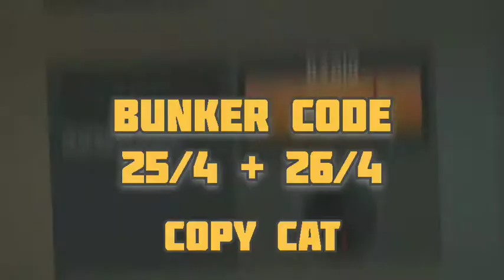Last Day on Earth Alfa Bunker Code update new LDOE alfa bunker Code